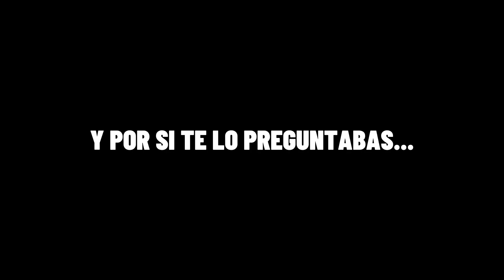ASI ES DAWN AWAKENING ¡¡EL MEJOR PUTO SURVIVAL!!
UNDAWN